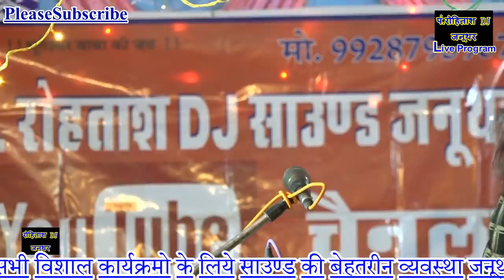भजन जिकड़ी नगला खुशहाल \\उत्तरप्रदेश की शेरनी सुनीता छौंकर ने गायी जबरदस्त जिकड़ी देखिये